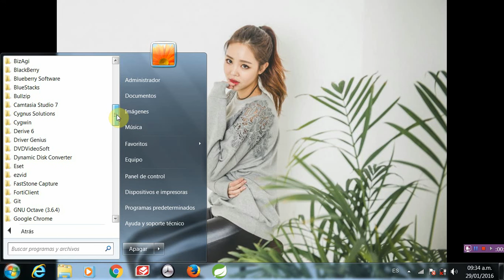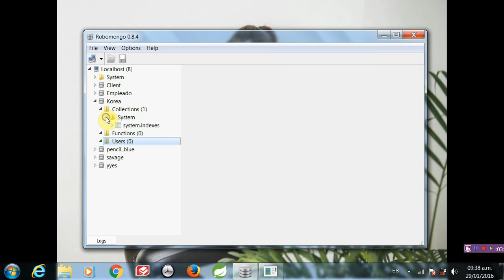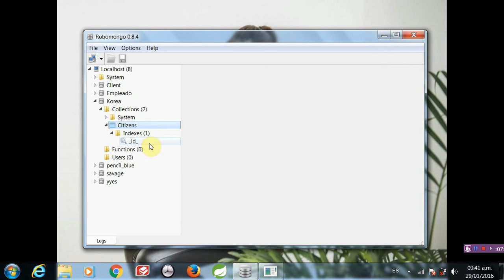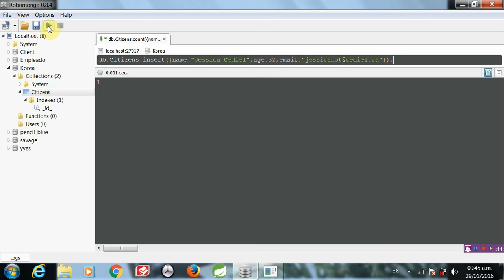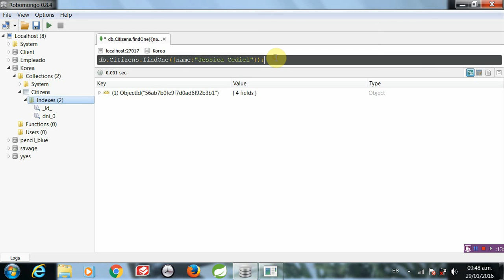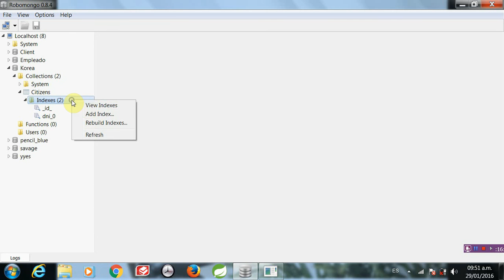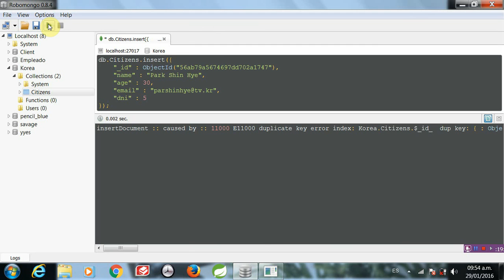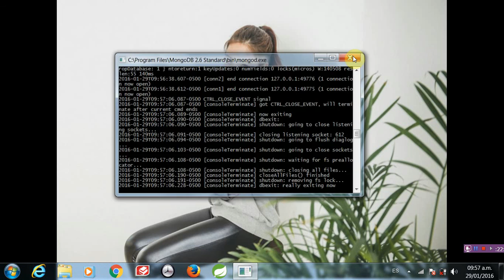MongoDB y RoboMongo con ejemplos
Mostramos cómo crear una Database del tipo MongoDB y cómo crear una collection y efectuar un CRUD con Indexes sobre ella.